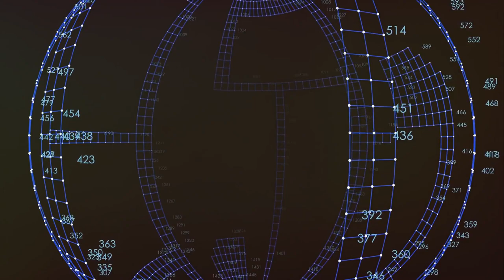Neoterra: The AI Utopia.